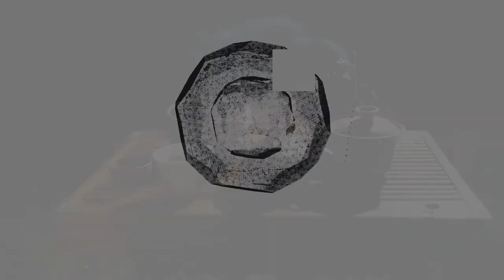Relaxing chinese music tea ceremony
This video is created for those who want to drink delicious tea with relaxing music. If you like nature and tea - this video can help to relax.
P.S. If you like this video, the tea will become more delicious ;-)